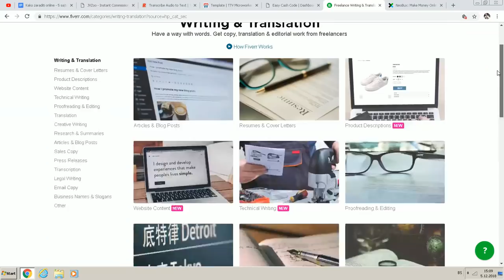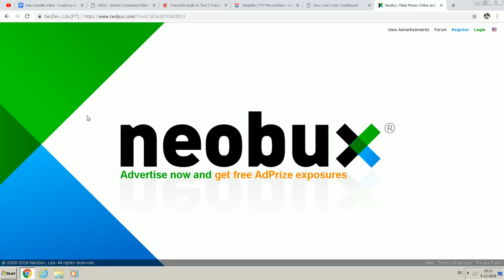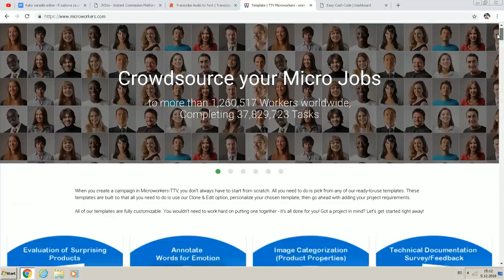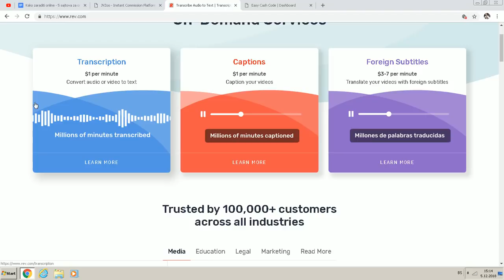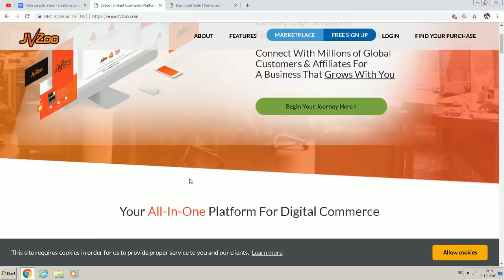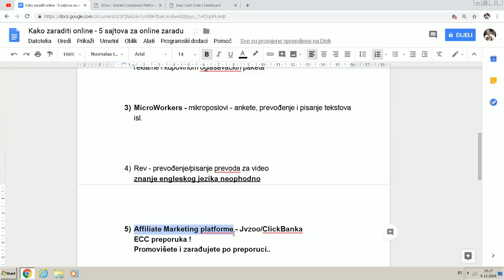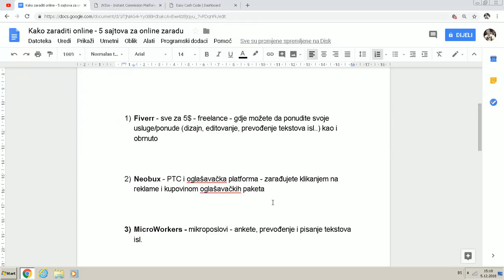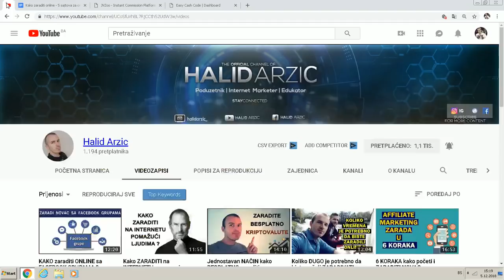5 SIGURNIH Sajtova za Online Zaradu Za Početnike | Online Zarada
Online Zarada za Početnike: Pogledajte ovaj video i 5 sajtova za početnike sa kojima možete raditi i zaraditi novac online

U ovom videu djelim sa vama ideju za online zaradu ili 5 sigurnih sajtova u vezi toga sa kojim možete da počnete stvoriti neki džeparac na internetu za sebe. PREPORUKA: Ako ste početnici i nakon što testirate ovo; preporuka je da odmah pređete na veće, ozbiljnije projekte gdje nećete davati svoje vrjeme za par centi kao što to npr. radite na sajtu Microworkers..

(Keywords)
online zarada,kako zaraditi online,kako zaraditi na internetu,kako zaraditi novac preko interneta
,top lista sajtova za online zaradu,lista sajtova za online zaradu,sigurni sajtovi za online zaradu
,ajbolji sajtovi za online zaradu,najsigurniji sajtovi za online zaradu,halid arzic,